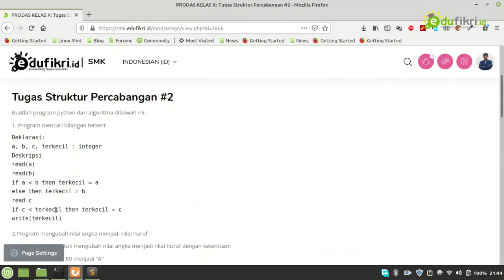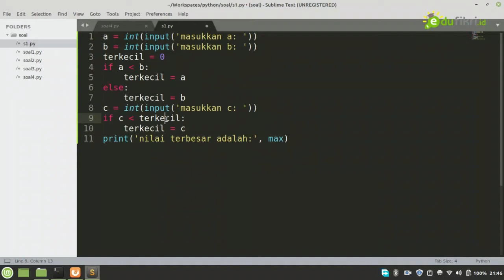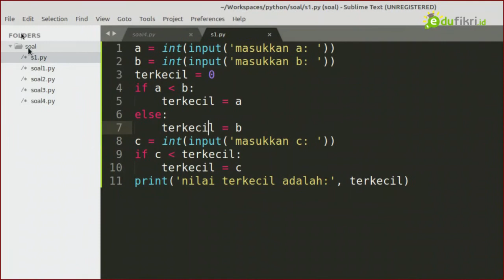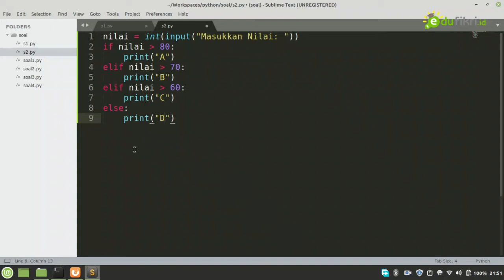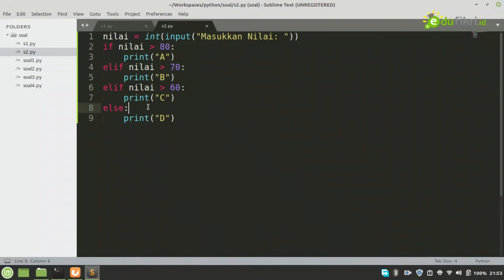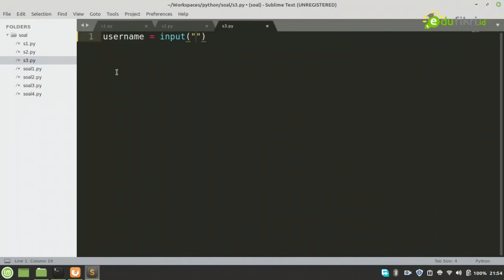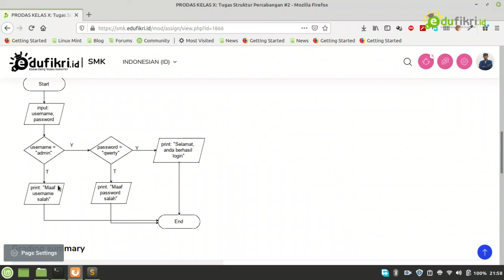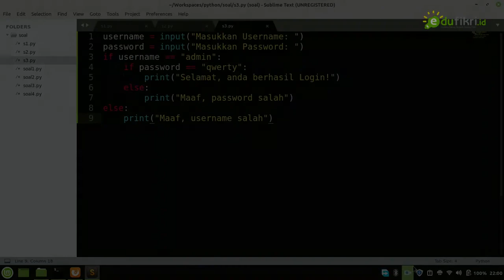Video Pembahasan Soal Percabangan 2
Dibuat untuk kelas X SMKIT Ihsanul Fikri Mungkid
Peljaran Pemrograman Dasar